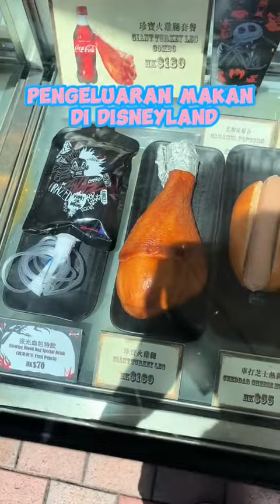Budget ke disneyland hongkong